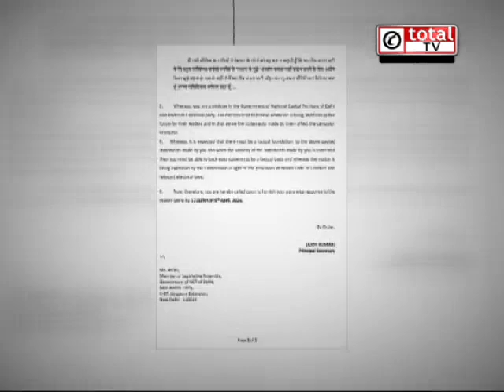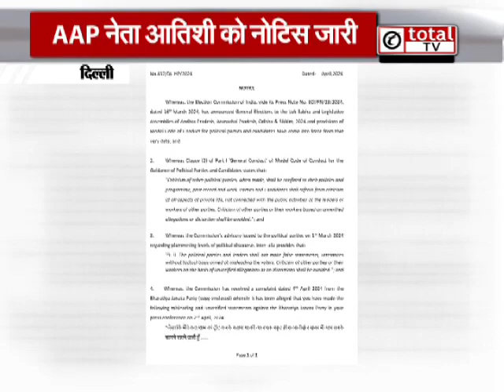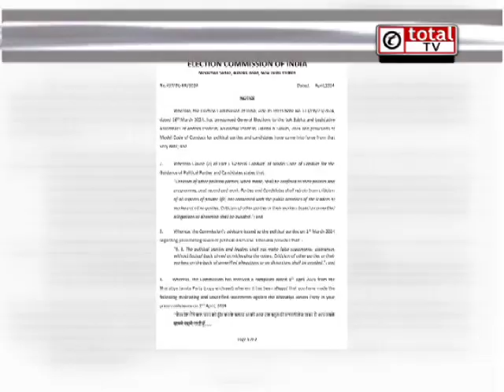आतिशी की बढ़ेंगी मुश्किलें! चुनाव आयोग ने भी भेजा नोटिस